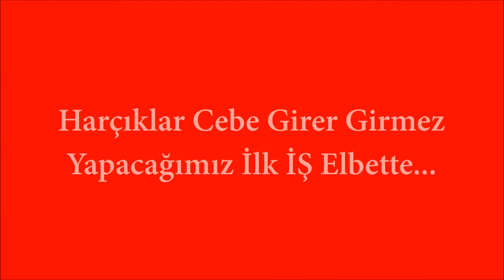Kurban Bayramınız Kutlu Olsun!!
Kurban Bayramınız Kutlu Olsun Arkadaşlar.